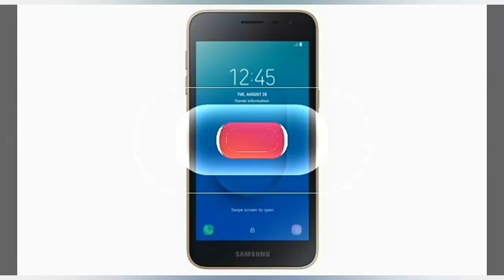#38 - Samsung Galaxy J2 Core, OPPO A5 | FlashSaleTricks Tech Updates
#38 - Samsung Galaxy J2 Core, OPPO A5, Honor 8X, Honor 8X Max

FlashSaleTricks Daily Tech Updates